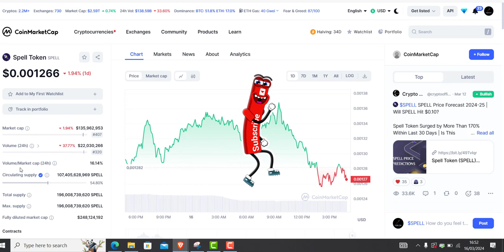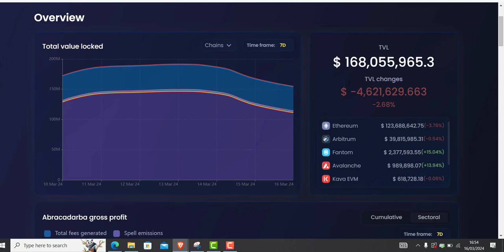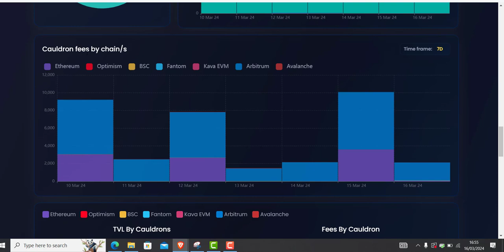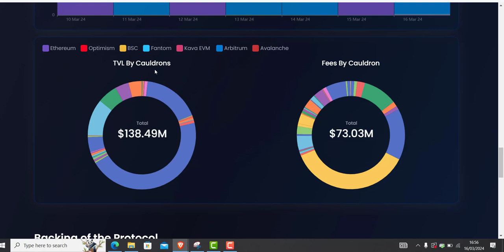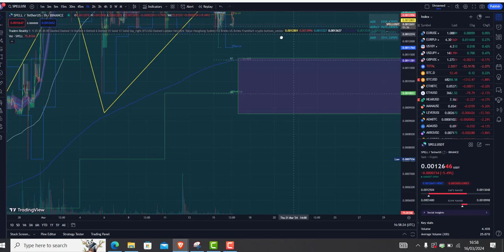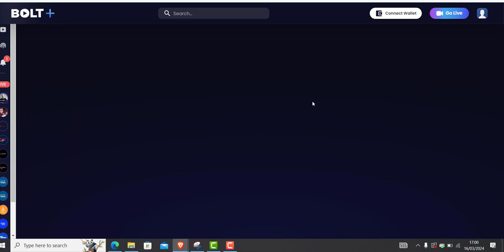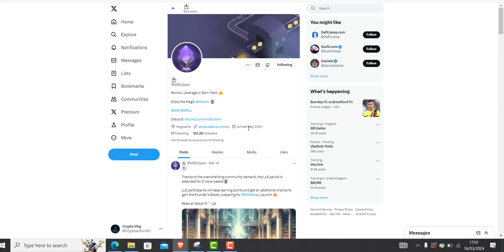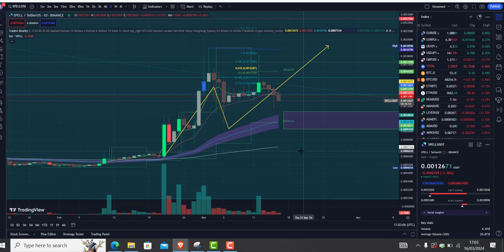Spell Token Review Technical Analyse Update Ready Product Bolt Quick Review